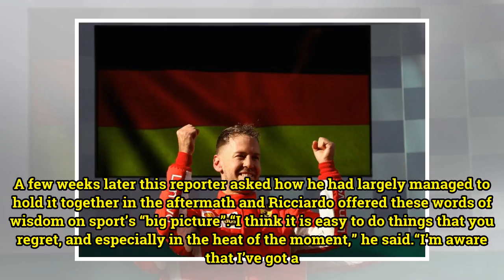Australia Grand Prix: Ricciardo impresses in 'encouraging' effort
When Australian cricket administrators finally start to treat the sickness that has infected their game, they could do worse than to look to Formula One’s Daniel Ricciardo as the antidote to their ills. Where our cricketers have long offered petulance and niggle in an arena where dominance means bea...